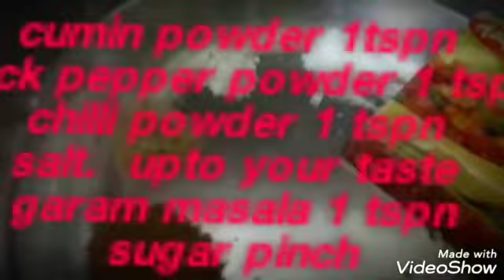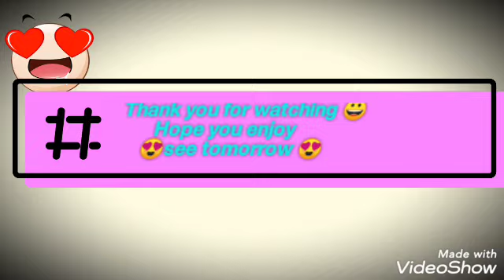easy pasta recipe quick and easy snack recipe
hey/salam
how are you everyone❤

ingredients:

boiled pasta 2 cups
veggies of your choice cut into cubes
1 onion
1 tomatoes
2 to 3 green chillies
1 capsicum
 2 serving spoons cooking oil

spices
red chilli pwdr 1 tspn
garam masaala  1 tspn
cumin pwdr 1 tspn
salt 1 tspn
sabji masala optional
black pepper pwdr 1 tspn
pinck of sugar

 in a pressure cooker add 2 cup pasta and 4 cups water add 1 tspn oil and 1 tspn salt
cover the lid and boil for 20 mins

in a pot add 2 serving spoon oil and add onion and all your favourite veggies  (vegetables) green chilli,  tomatoes and capsicum and cook for 5 mins until softened
 now add your boiled pasta and mix all together and    off the stove and serve and garnish with cilantro or coriander

 you can  also add white sauce

see you tomorrow with more recipes

❤X0X0 With love,Maya ❤

❤bye bye /Allah hafiz❤